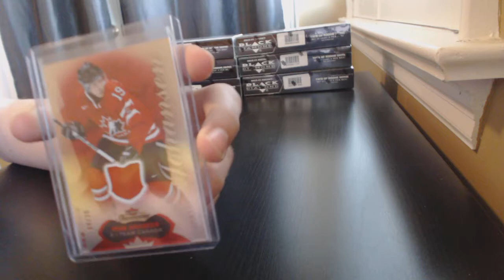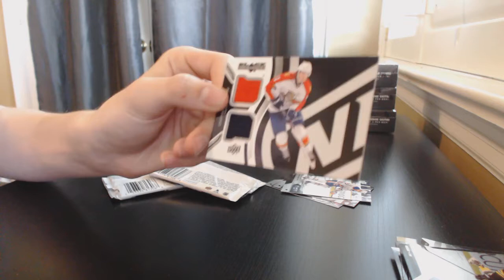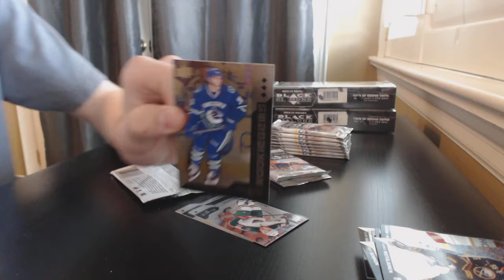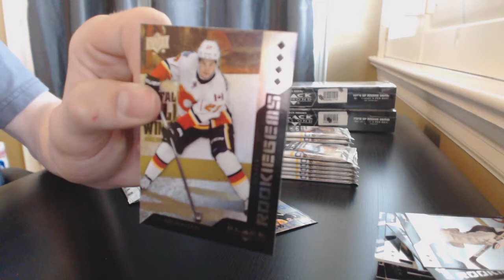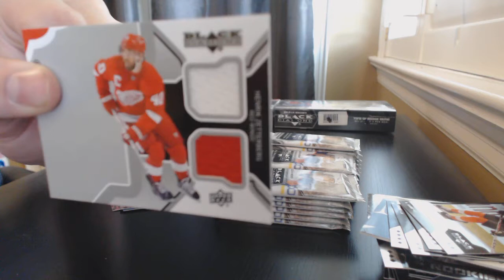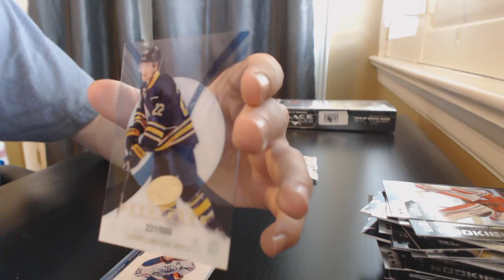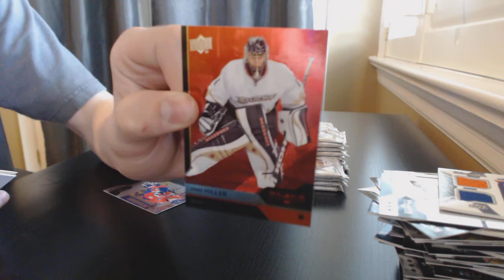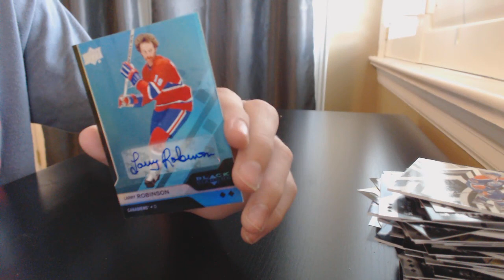Black Diamond Half Case #2 best cases ive seen congrats! MOJO